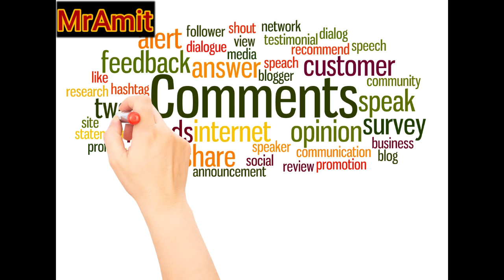रतन टाटा जी की ये बातें ❤ दिल छू लेगी || Hindi Motivational 🔥|| MrAmit